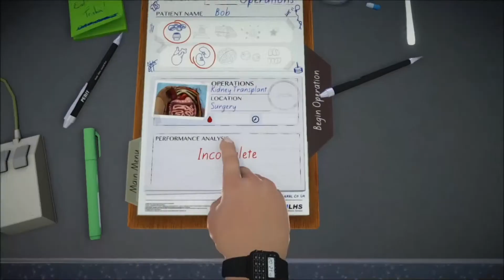Surgeon Simulator: IT'S ALIVE!!! - Ep 2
Hello everyone and welcome to my Surgeon Simulator series, i thank you all for stopping by, i hope you enjoy the series and dont forget to sub, comment, and like if you want lol.